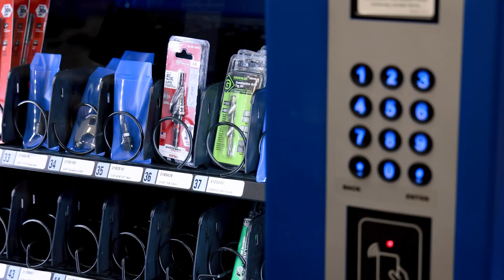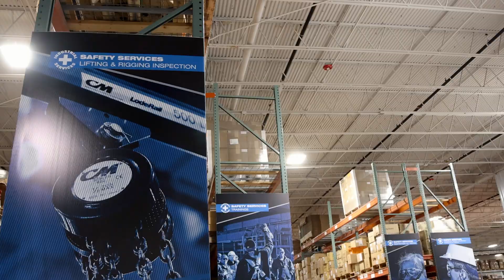Fastenal Case Study with Modular Power Solutions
As a fast-growing manufacturer of modular power solutions for data centers, MPS needs a supply chain partner to keep production racing ahead. This is their story.